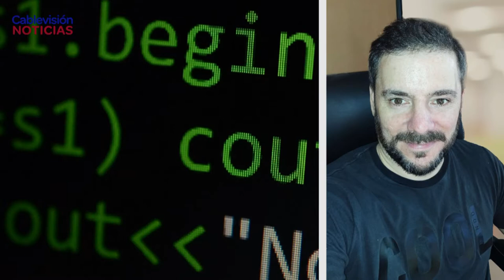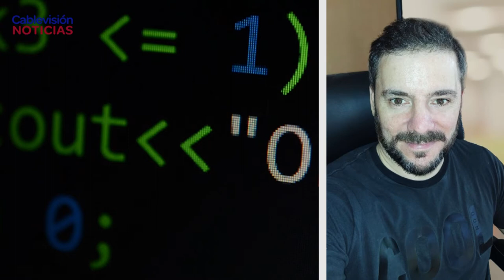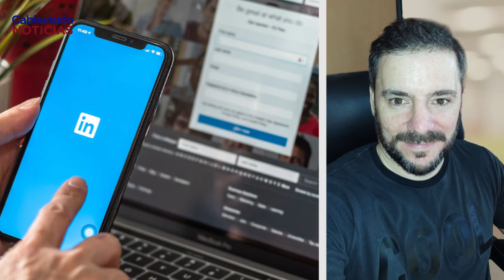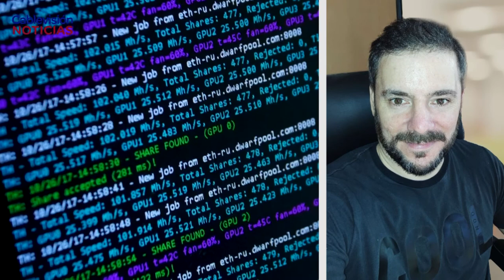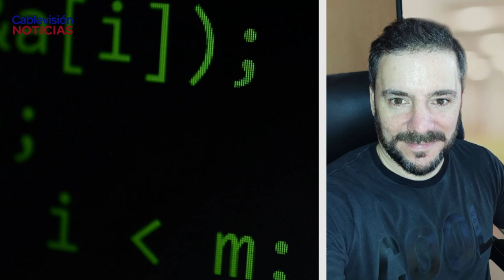MARTÍN MONDINO - ROBO DE DATOS A 500 MILLONES DE USUARIOS DE LINKEDIN